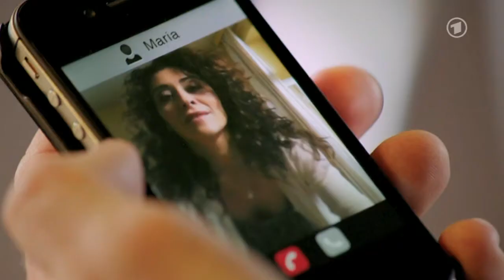Tatort, ARD. Marzia Tedeschi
Meine kleine süße Rolle: die Maria.